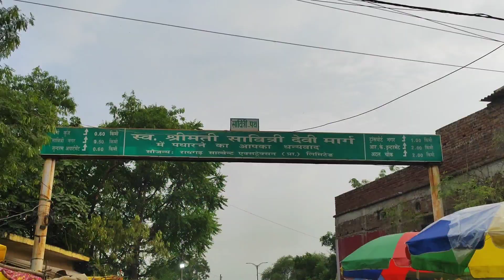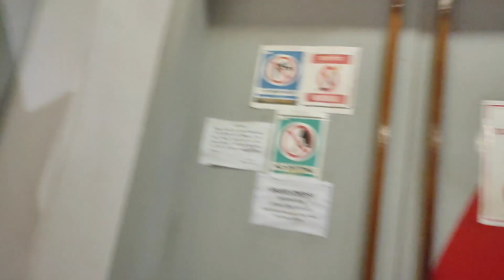कृष्णा जन्माष्टमी रायगढ़ छत्तीसगढ़‼️Jawan Movie ने Systum हिला दिया🍿🔥‼️Raigarh Vlog‼️Namaste 36garh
I Am A Vlogger From Small Village Of Raigarh District - "The Cultural Capital Of Chhattisgarh"
Keep Love & Following Love❤️

My Dream One Day Travel All Chhattisgarh!!!

राम राम,
जय जोहार,
नमस्ते छत्तीसगढ़!